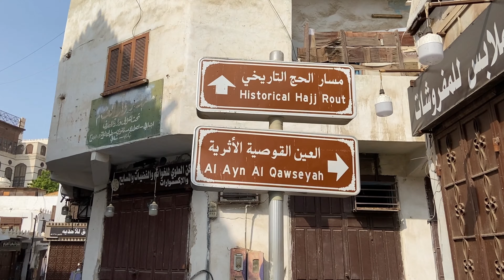Al-Balad Jeddah City (UNESCO World Heritage Site)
Al-Balad is literally translated as “The Town”; the historical area of Jeddah which is the second largest City in Saudi Arabia.

From the 7th century AD, it was established as a major port for Indian Ocean trade routes, channeling goods to Mecca.  It was also the gateway for Muslim pilgrims to Mecca who arrived from the sea. Jeddah Old City is a home for 500-year-old buildings that are now currently renovated which is now a UNESCO World Heritage Site.

Special Thanks to Arvin L. - Director